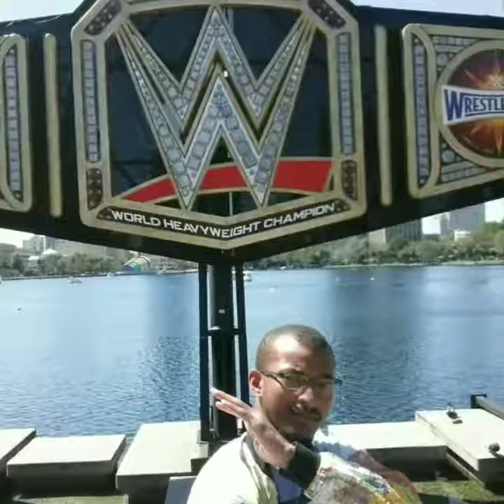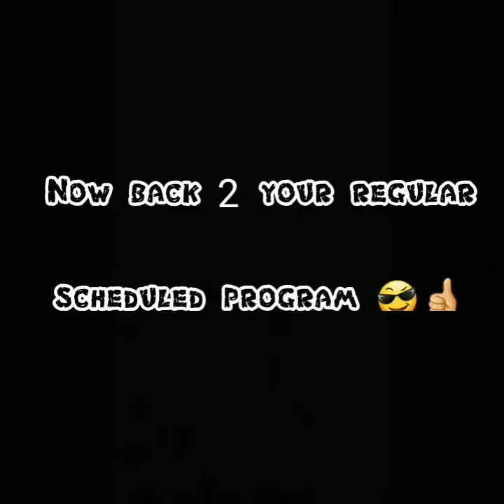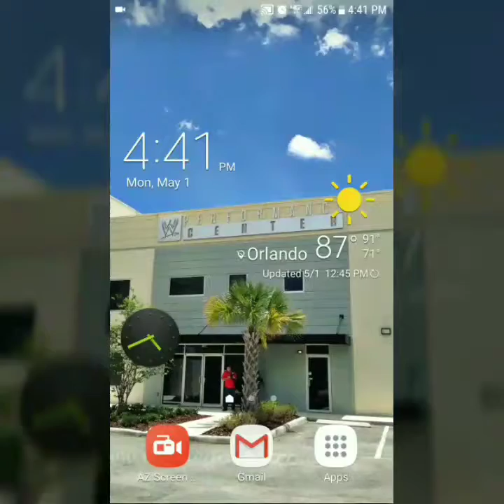Sorry 4 The Wait... I'm Back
It feels good to be back vlogging. Sorry I was gone for so long.

Remember to stay healthy, be positive, treat people well, & always strive for greatness.

Don't let doubters & haters tell you what you can & can't do. JUST BE YOU!!

Musical.ly: @Road2Bre_ZMania

Houseparty: road2brezmania